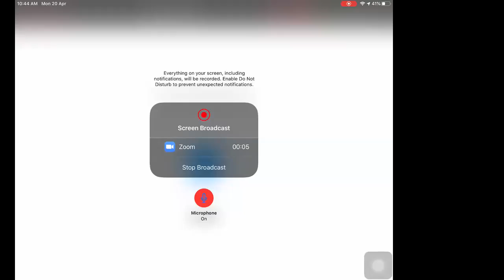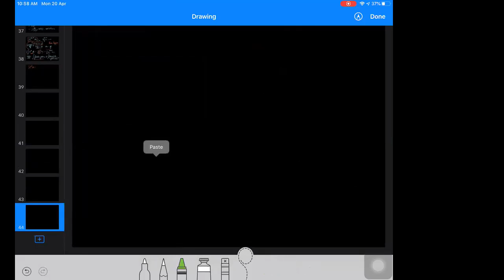|| Online Lecture-4 || Indefinite Integration || IIT-JEE ||